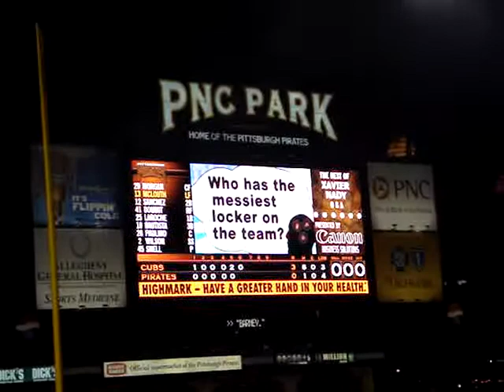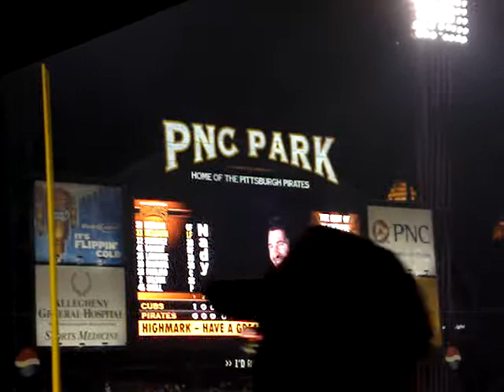Xavier Nady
this is Nady answering questions.